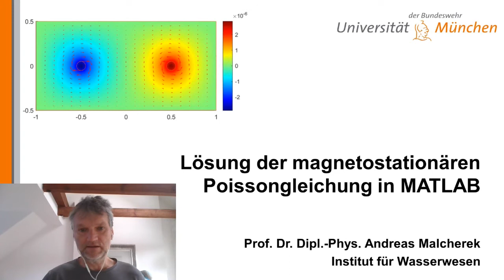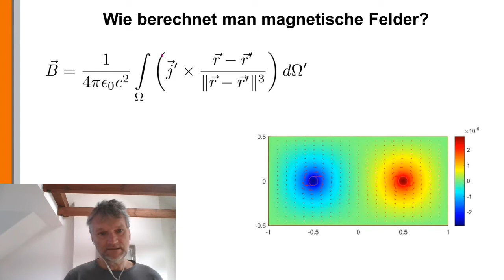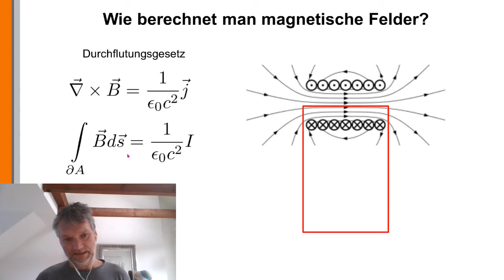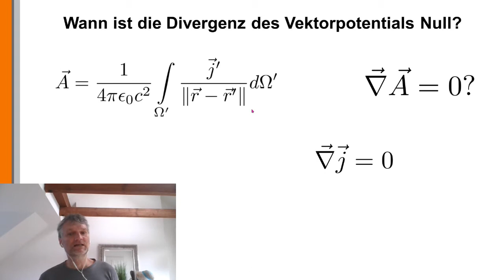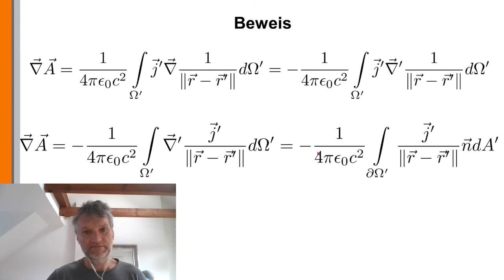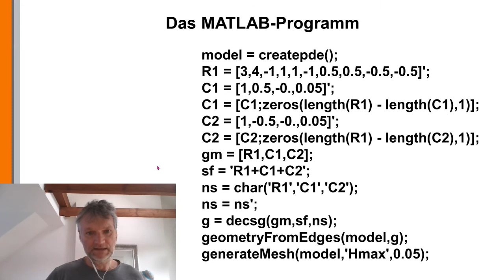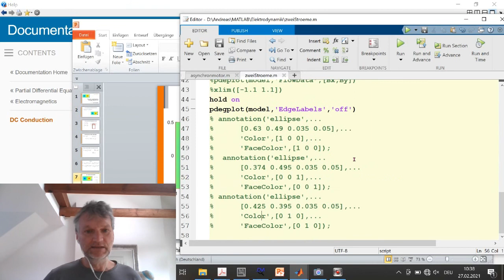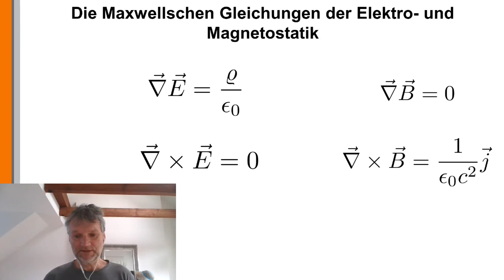Elektrodynamik 19: Magnetostatik in MATLAB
Prof. Andreas Malcherek leitet die Poissongleichung in der Amgnetostatik her und löst sie in MATLAB.